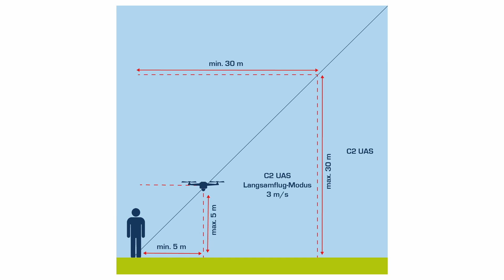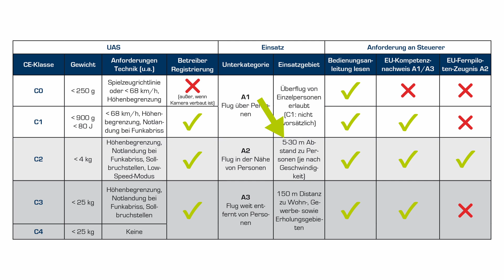Mavic 3 Pro, M30 & Co: Das solltet ihr über C2 zertifizierte Drohnen wissen!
Ob Mavic 3 Pro oder M30 Drohne – beide sind in der C2 Kategorie EU-zertifiziert. Alles was dabei beachtet werden muss, von der Haftpflichtversicherung bis hin zu den Geozonen erklären wir in diesem Video!

🚁 Kapitel:
00:00 Einleitung
02:15 Haftpflichtversicherung
03:00 Betreiberregistrierung
04:08 Sicherheitsabstände
06:30 1:1 Regelung
09:11 Geozonen
12:22 Drohnenführerschein

🚁 Empfehlung zur Drohnen-Haftpflichtversicherung:
Für gewerbliche Drohnen Haftpflichtversicherungen haben wir sehr gute Erfahrungen mit helden.de* gemacht! Über folgenden Link bekommt ihr dauerhaft einen Gratismonat im Jahr geschenkt: